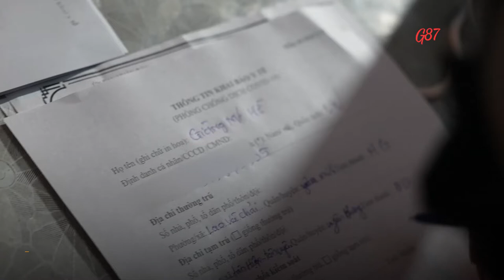Xúc động hàng nghìn người Bình Dương về tới Hà Nội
Vượt chặng đường gần 1.500 km sau 3 ngày, nhiều em nhỏ kiệt sức ngủ gục ngay trên xe máy khi theo cha mẹ từ Bình Dương về quê tại các tỉnh miền núi phía Bắc.
Ngủ gục bên đường sau hành trình từ TP.HCM, Bình Dương đến Hà Nội Đêm 5/10, hàng trăm người dân từ TP.HCM, Bình Dương trên đường về quê đã đi qua địa bàn Hà Nội. Nhiều người kiệt sức sau hành trình dài hơn 1.500 km trong ít ngày.
Đêm 5/10, hơn 300 người dân lao động đi xe máy từ Bình Dương trở về quê ở các tỉnh miền núi phía Bắc đã tới chốt kiểm tra tại khu vực Cầu Giẽ (huyện Phú Xuyên, Hà Nội).
Tất cả công dân di chuyển từ vùng dịch từ phía Nam ra đều phải khai báo y tế. Lực lượng chức năng kiểm tra thân nhiệt, yêu cầu khai báo y tế từng trường hợp. Người dân đủ điều kiện được CSGT dẫn đường đi tiếp.
Trong ngày 5/10, 7 đoàn xe với gần 1.000 người tập trung chủ yếu là bà con về các tỉnh miền núi phía Bắc như Hà Giang, Lào Cai, Yên Bái, Điện Biên, Sơn La... Họ được dẫn qua cầu Trung Hà về Phú Thọ và bàn giao tại chốt để lực lượng chức năng địa phương tiếp tục dẫn đường.
Trên đường di chuyển, có những trường hợp xe máy bị hỏng và được CSGT bố trí xe tải tới vận chuyển giúp.
Xí nghiệp xe buýt Hà Nội điều động nhiều xe phối hợp, đưa người dân đi qua khu vực nội thành.
Nhiều trẻ em, phụ nữ mang thai hoặc người có sức khỏe yếu được ưu tiên ngồi xe buýt.
Đoàn xe di chuyển khoảng 30 km được bố trí dừng nghỉ một lần. Đó cũng là khoảng thời gian để lực lượng chức năng hỗ trợ người dân hoặc phương tiện bị hỏng hóc khi di chuyển quãng đường dài.
Rất đông người dân hiếu kỳ đổ ra đường quan sát mỗi khi có đoàn xe đi qua. Khoảng 23h cùng ngày, lực lượng chức năng đã đưa đoàn người đến khu vực cầu Trung Hà an toàn.